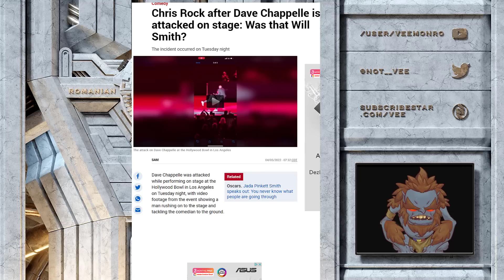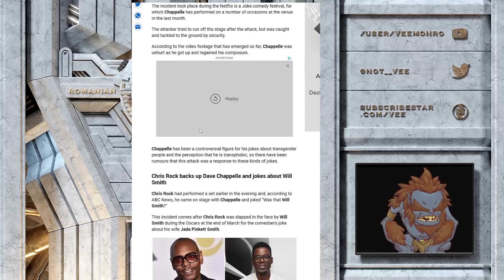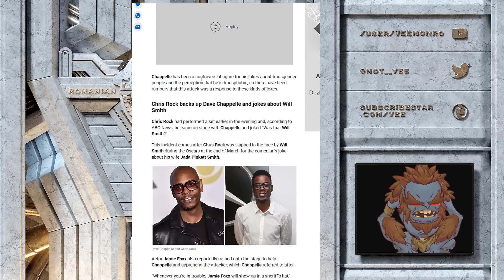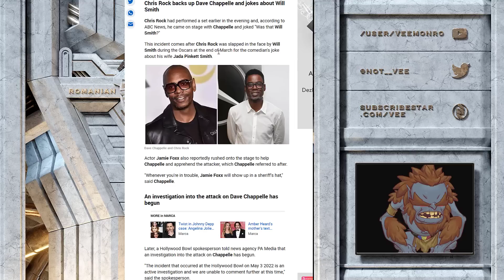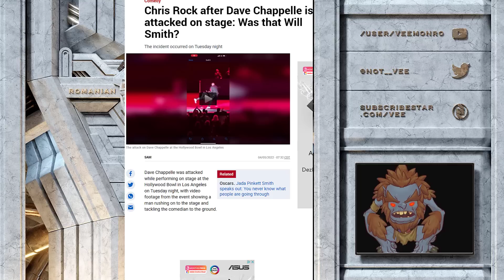Chris Rock makes fun of man attacking Dave Chapelle